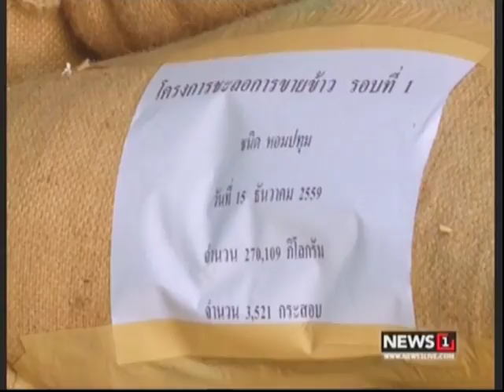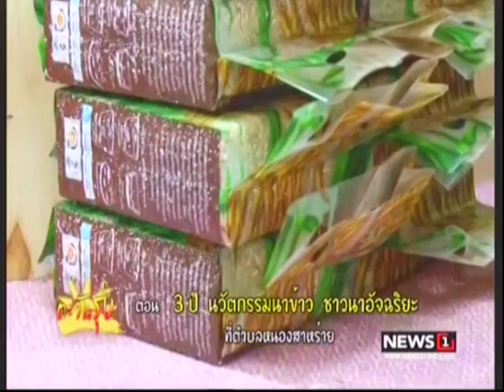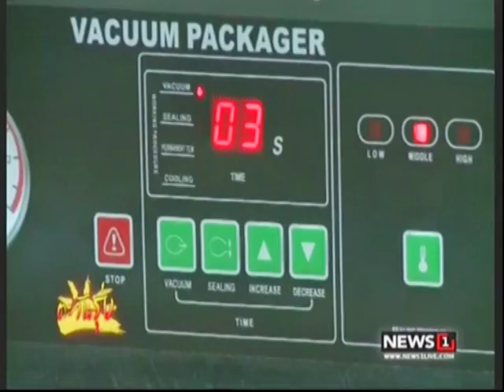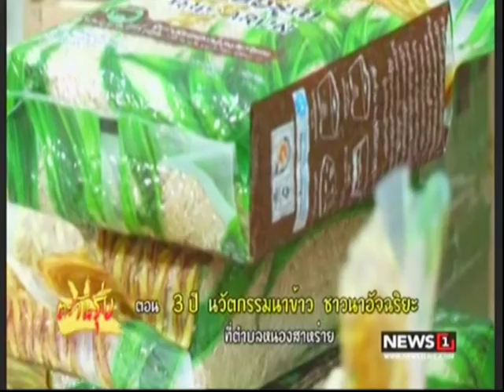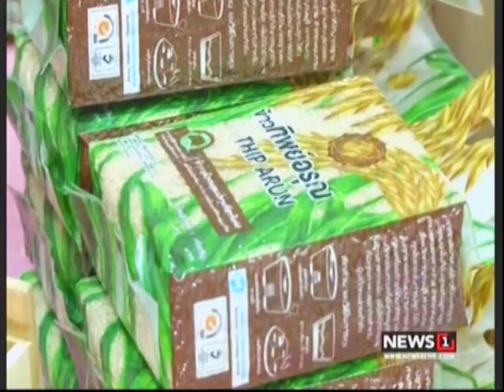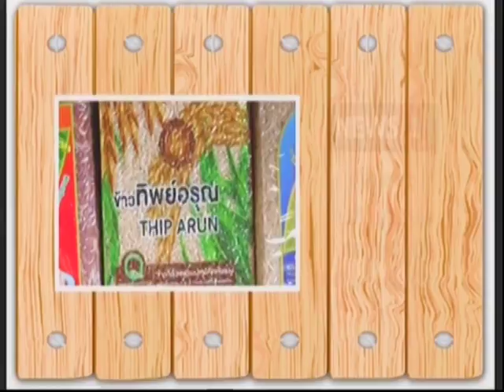ตะวันรุ่ง ตอน... 3 ปี นวัตกรรมนาข้าว ชาวนาอัจฉริยะ ที่ตำบลหนองสาหร่าย ช่วงที่3 14/05/2017